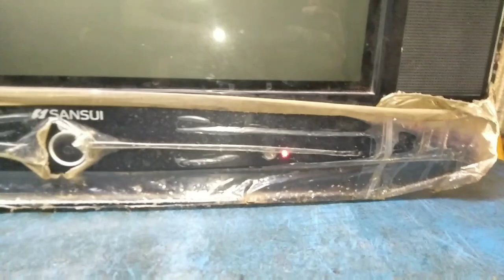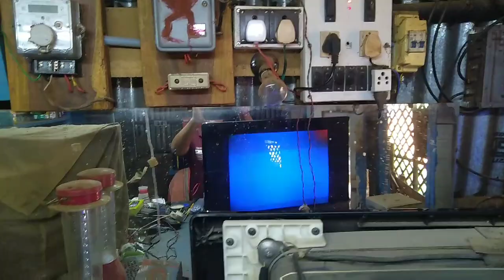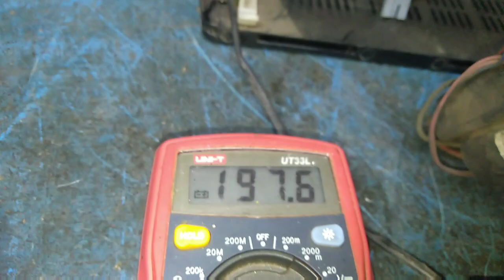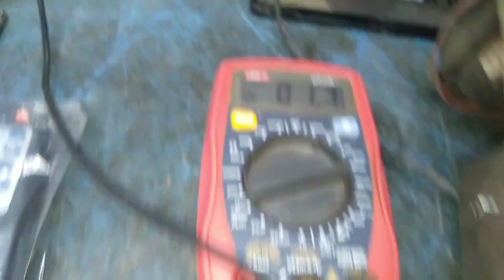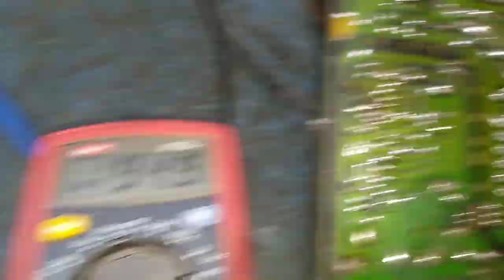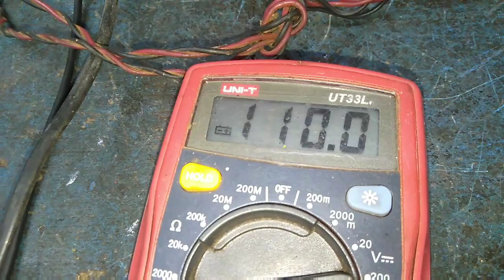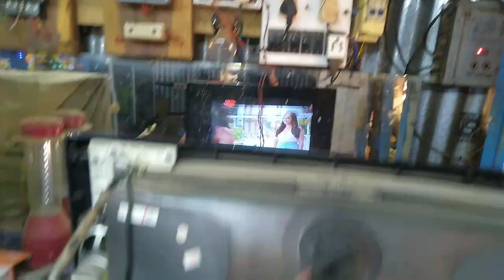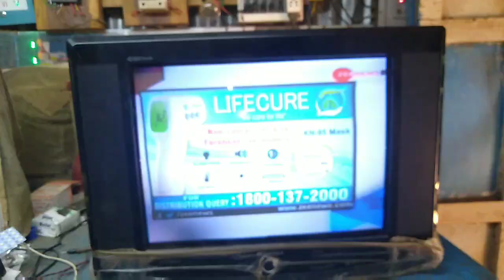Sansui 21 inch ultra slim CRT TV, blue colour Retrec SCREEN PROBLEM,